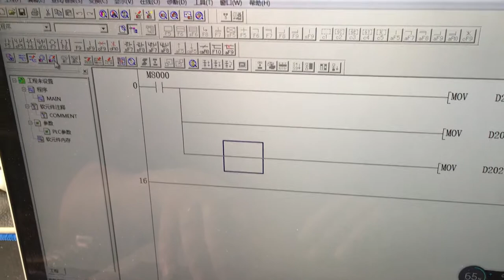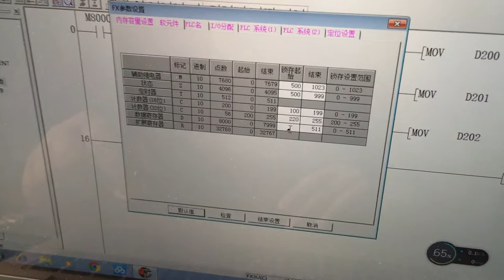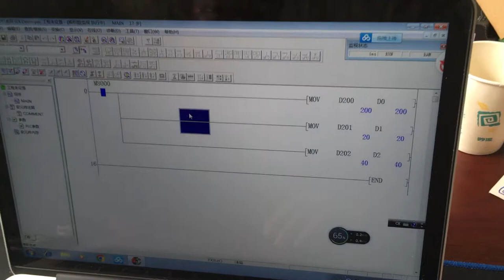about fx3u latch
The front is the correct operation, followed by error operations

3-way AB input
Support for 16-bit encryption,
Supports three kinds of interrupts,
485 communication Support 4 kinds of communication protocols,
Support 1N, 2N, 3U of the instructions,
Power-down to maintain their own set range,
Program 8000 steps,
Download speed 38400,
Floating-point operations,
HMI,
Scan 3000 steps 1ms